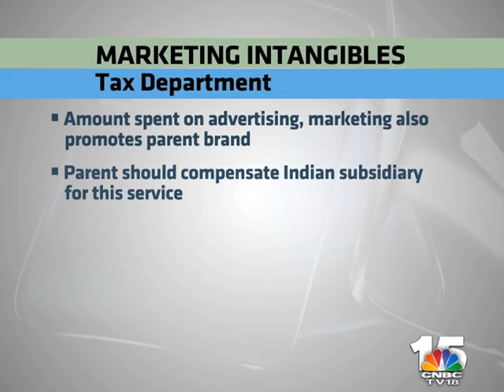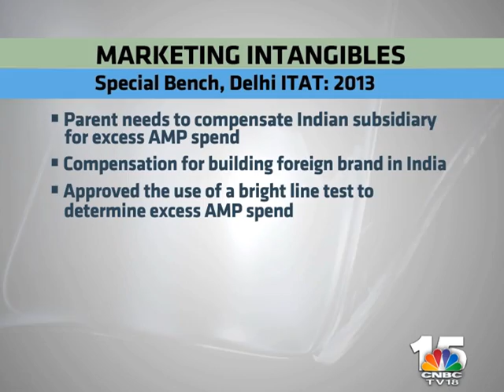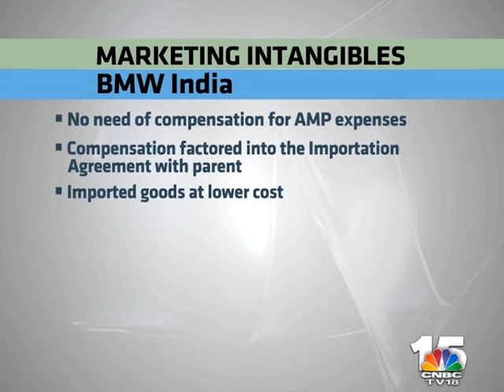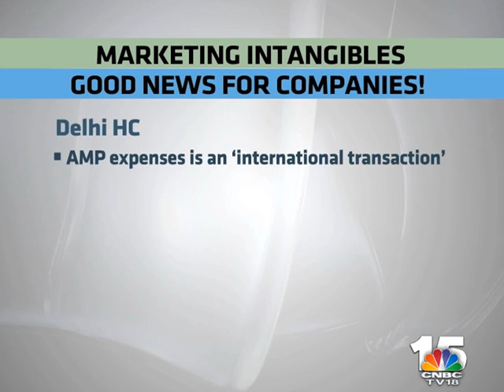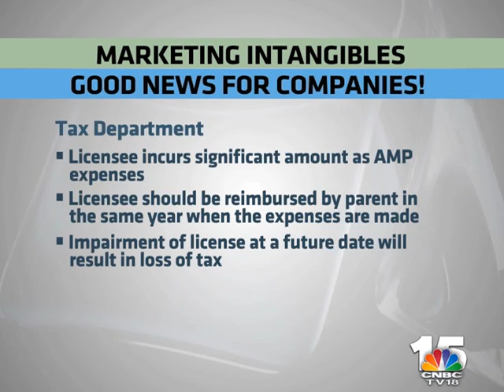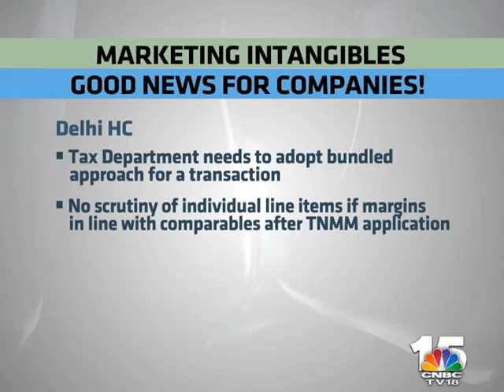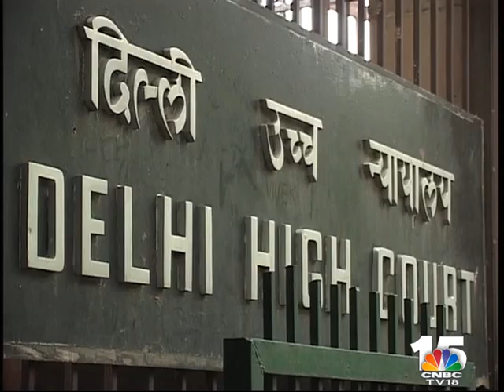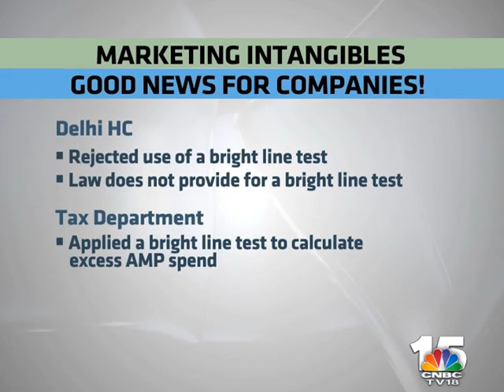20 March_The Firm_Bad News + Silver Lining = Marketing Intangibles Case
Our top story this week brings good news for multinationals in India! Well it’s bad news with a big fat silver lining. 22 MNCs in India have been fighting a transfer pricing tax battle for 4 years. Round 1 of the battle went in favor of the tax department. Round 2 was won by the tax payers. And in Round 3, we have a divided verdict. The Delhi HC decision on marketing intangibles is out and the MNCs have won some and lost some. Payaswini Upadhyay gives you a recap of the battle so far, important principles laid down by the Delhi HC and their implications.